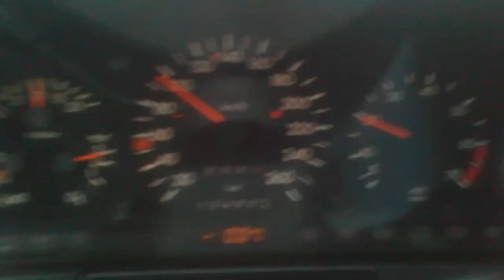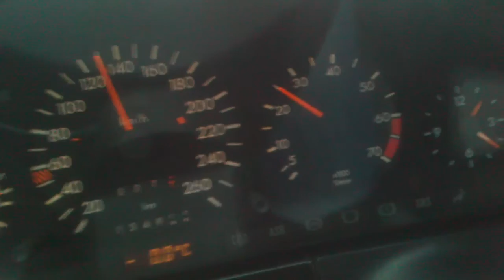Mercedes W140 V12 6.0 Динамика разгона после 100км/ч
Одесская трасса. Где-то между Уманью и Белой Церковью. Коробка не в спорт-режиме!